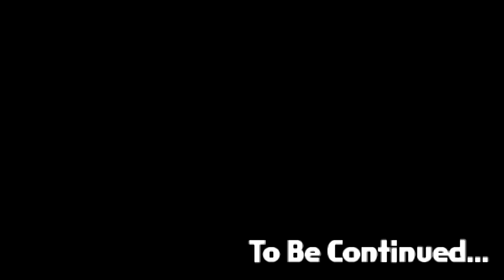Boss battle | Yo-kai Watch Hindi Gameplay Part 4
In this video, We’re going to show you easy way clear the game.

Our channel is about Pokemon, Monster taming games. We cover a lot of cool stuff like Gameplay walkthrough in Hindi.